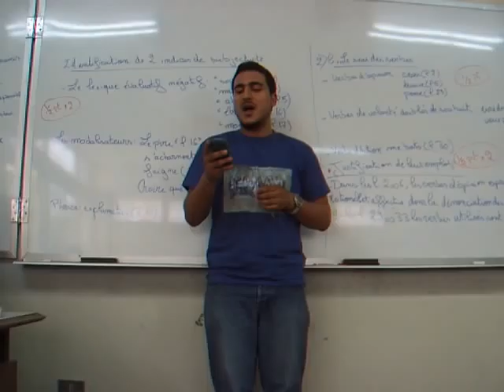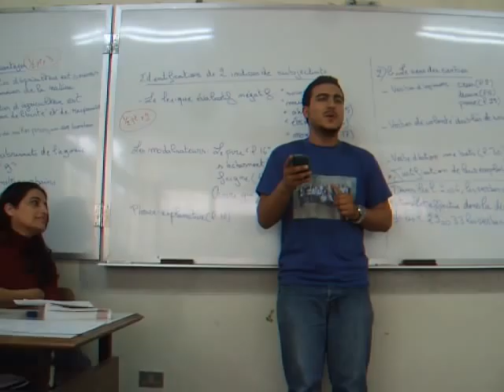Belle notre Dame De Paris-Georges Nehme